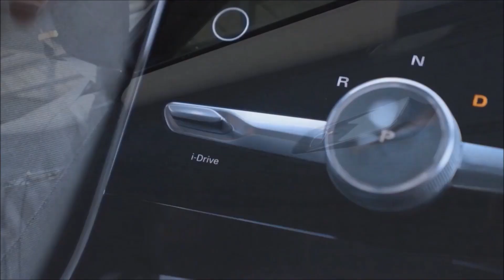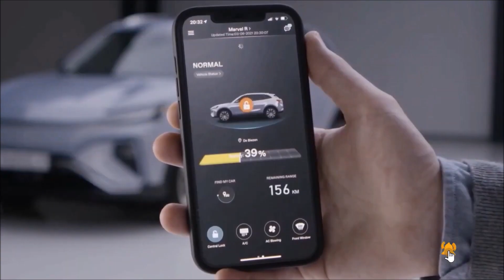MG MARVEL R | ELECTRIC SUV REVEALED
MG Motor has unveiled its newest model for Europe - the new MG Marvel R electric SUV. MG's electrified range at present consists of the MG ZS EV SUV, which is also on sale in India, and the MG eHS plug-in hybrid. The just-revealed MG Marvel R is among the firm's second-generation of battery electric vehicles (which also includes a new electric estate), and packs improved performance, longer driving range, and shorter charging times, apart from showing off MG's new Evolution Design language.